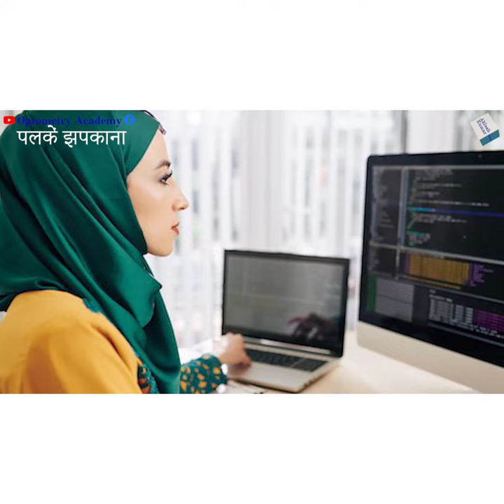Eye Yogasan | आंखों के ये 4 योगासन करने से सेहतमंद रहेंगी आंखें, ढलती उम्र में भी बरकरार रहेगी रोशनी